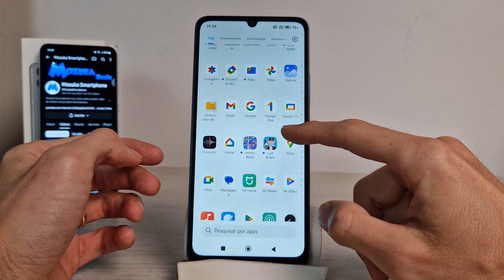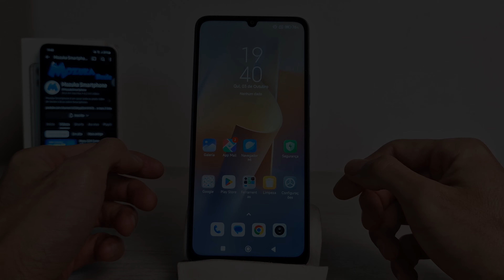Redmi 13c Como desativar um alarme apenas no dia seguinte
Neste vídeo vou te ensinar como desativar um alarme apenas no dia seguinte no Redmi 13C